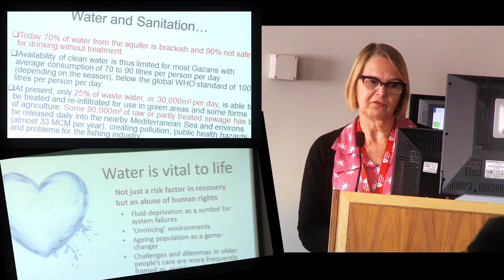Water - why is it so important?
Top experts discuss why water is so vital to us and the world we live in. We look at water from a number of angles: its religious symbolism, ecology, and how we need it to survive. Filmed at the Middlesex University Centre for Ideas 'water conference'.